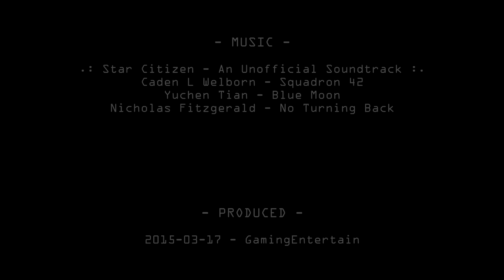Star Citizen: REVEL & YORK HANGAR ("Deluxe Hangar") Cinematic | FullHD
Cinematic - Star Citizen: REVEL & YORK HANGAR ("Deluxe Hangar") | FullHD

ENG: Anyone registering with this code will automatically get 5,000 UEC to spend in Voyager Direct.

GER: Jeder, der den folgenden Code bei der Registrierung benutzt, bekommt automatisch 5000 UEC für den Voyager Direct-Store.

Entwickler: Cloud Imperium Games, Behaviour Interactive
Publisher: Cloud Imperium Games
Release: -noch nicht released-
Genre: Weltraum-Flugsimulation